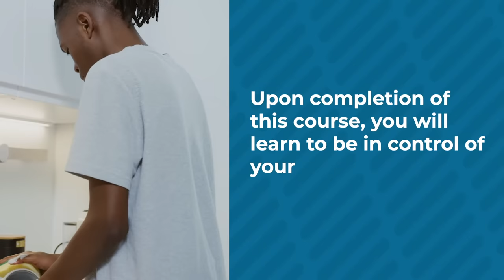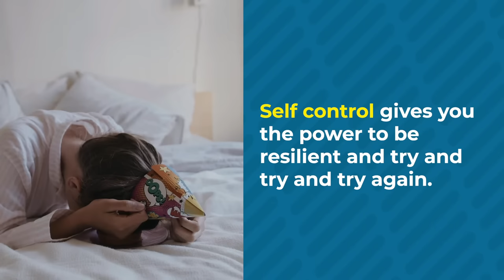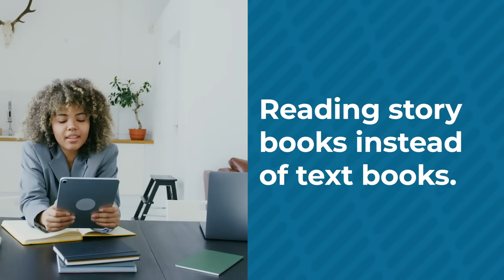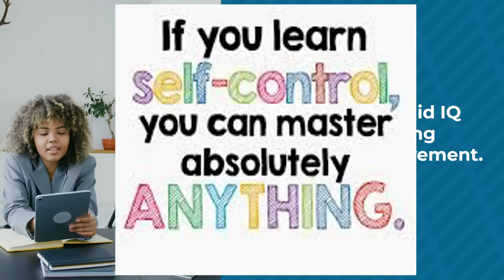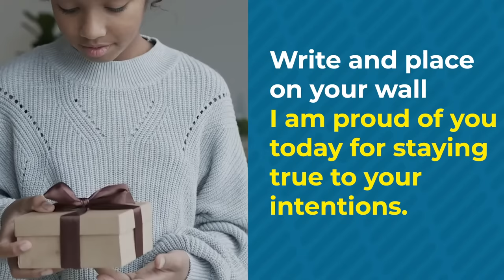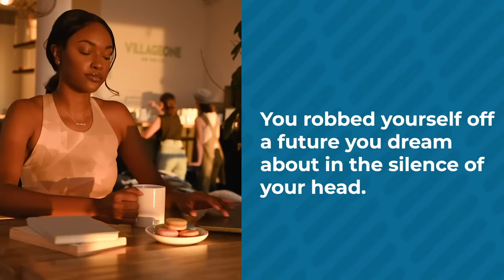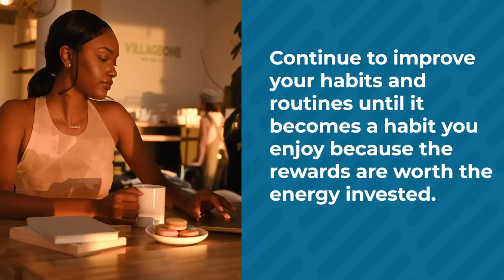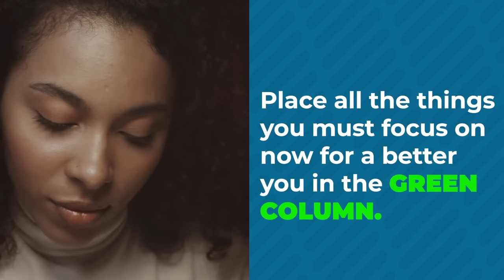SELF CONTROL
Self-control is the ability to control our feelings, emotions, and reactions. Many people struggle with self-control. For example, we need self-control when it comes to staying off social media while at work, sticking to a budget, and regulating our sugar intake.

Scientists continue to study the importance of self-control as a force we can tap into for a more successful, satisfying life. Luckily, there's a lot we can do to enhance these abilities.

The ability to keep disruptive emotions and impulses in check is the mark of a seasoned leader.

This video will guide you to develop self-control.